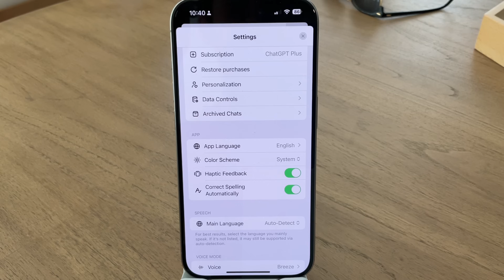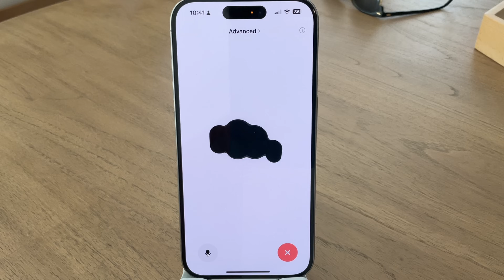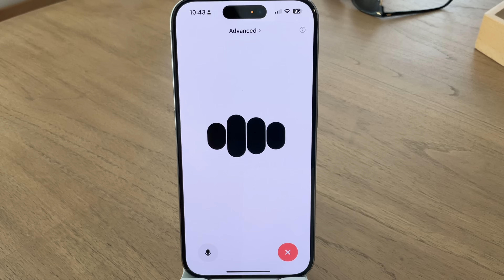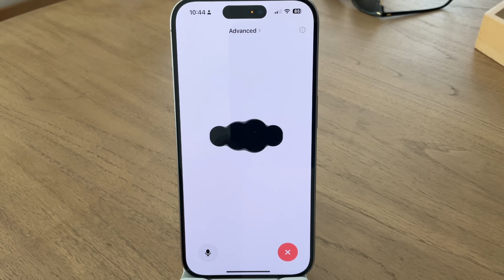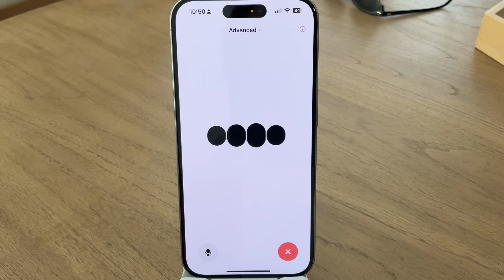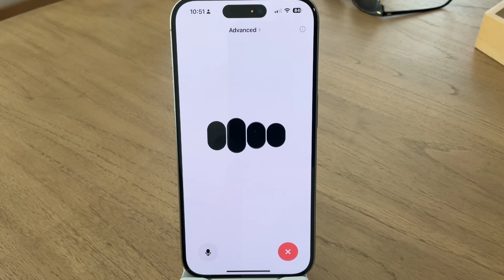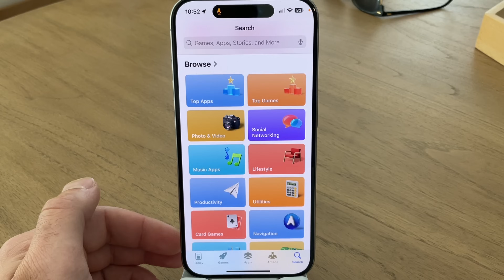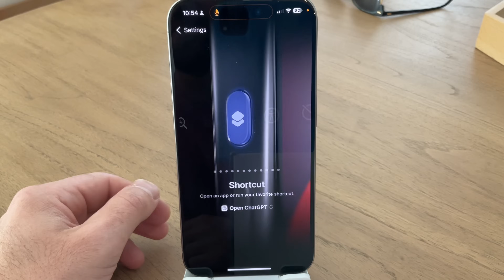ChatGPT Advanced Voice Mode Responds to the YouTube Comments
It also works in the background while other apps are open!